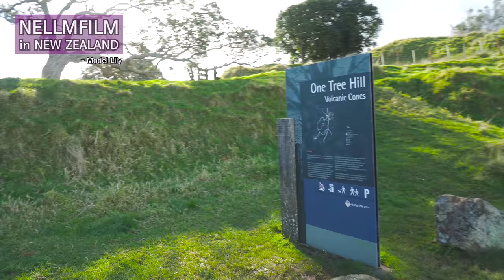│VLOG│뉴질랜드에서 화보촬영하기! (뉴질랜드 워킹홀리데이)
Hi, I'm Lily!

오늘 준비한 영상은
모델 Lily의 화보촬영 메이킹필름!
ㅋㅋㅋㅋㅋㅋㅋㅋ

재미있는 경험이었고,
앞으로도 종종 모델로 활동할 것 같아요! ㅎㅎ

영상에 같이 등장했던 두 분의 인스타그램 계정을 소개합니다.
Photographer. Daniel : @mr_kku
Model. Sophie : @sophieating

· BGM
  1. Asphalt by Panth Lab
  2. Don't Let Go by J.A.K.
  3. Freedom by Rex Banner
· Camera : Sony a-6500
· Tripod
  1. JOBY gorilla pod 3K kit
  2. Manfrotto MKBFRC4-BH Befree Carbon Fibre Tripod
· MIC : RODE